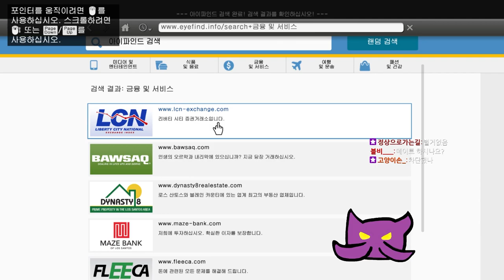아 안심하세요 강도입니다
10월31일자 방송입니다